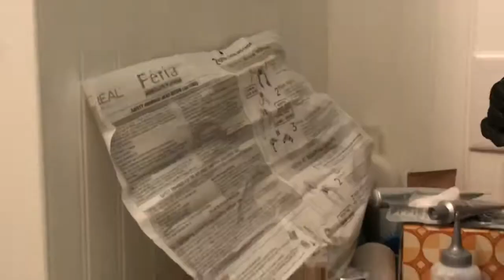transformation tuesday: summer vlog #2!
bonjour friends, what a fun day I had with marie!!! my nose is really tender hahaha, but i love it!!! this was something I have wanted to do for a year or two now, and I am so happy with the way it turned out! thank you again for watching, and please make sure to like and subscribe!

make sure to check out appearel!

instagram: bradyakrueger (trying to post more about my youtube!)